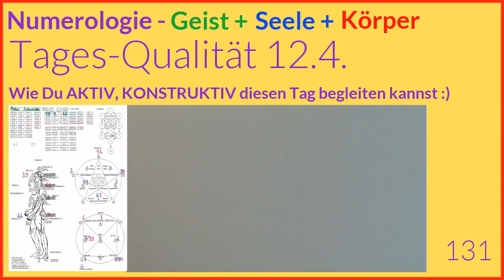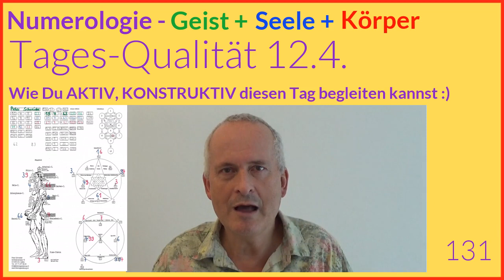Tageshoroskop Numerologie, 12.4.